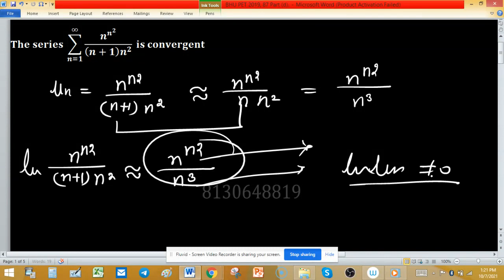sequence and series convergent divergent comparison test limit of nth term zero higher mathematics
iit jam mathematics 2021, internal direct product of groups, linear algebra iit jam, nullity and rank of linear transformation, number of real roots of an equation, real roots of quadratic equations, regular elements of z20, sum of series iit jam, supremum and infimum, symmetric group in group theory, vector calculus, compact set, csir net mathematics, cyclic group abstract algebra, cyclic groups, diagonalizable matrices, gate 2021 mathematics answer key, gate ma, gate ma 2021, how to find number of subgroups in a group, how to find order of group, how to find radius of convergence, iit jam, infinite series convergence and divergence